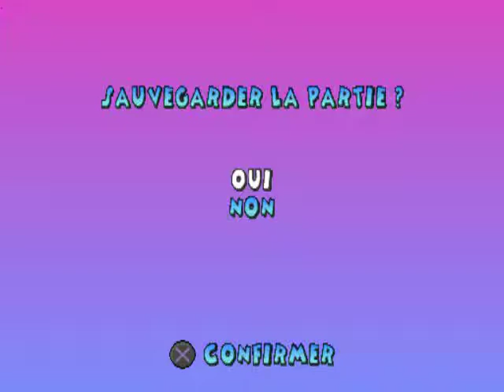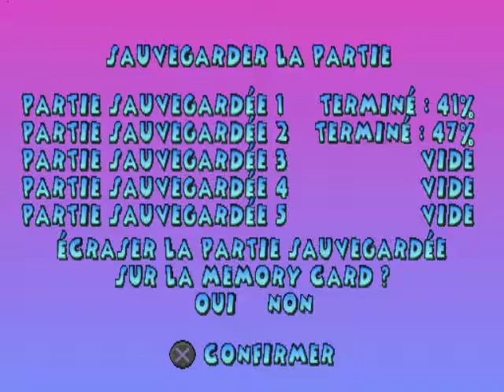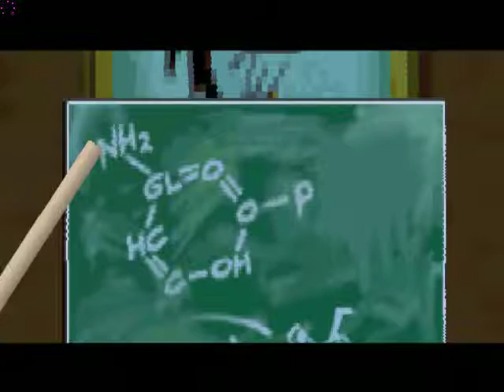Let's play 102 Dalmatiens Episode 8 Controler une grue, battre cruella c'est le 50%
Salut c"est Logan et aujourd'hui je vais faire à 100% le niveau scierie et battre cruella II et nous arrivons au 50% de let's play